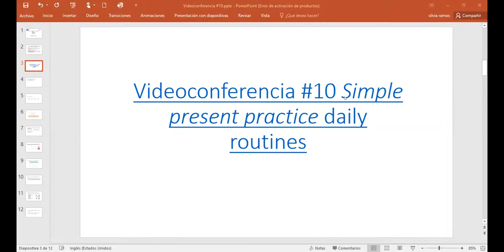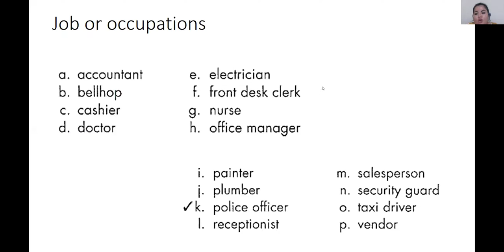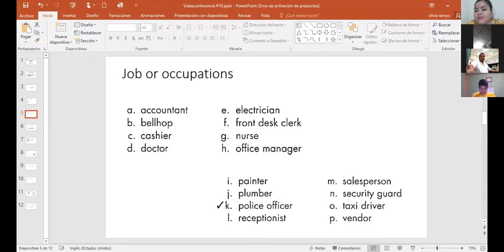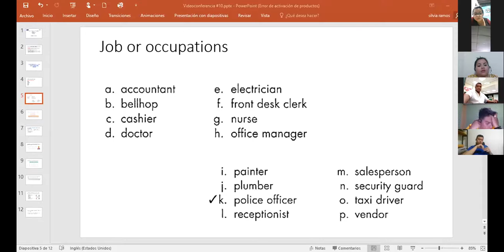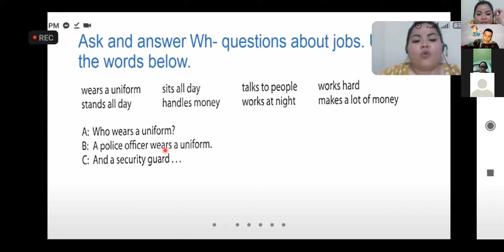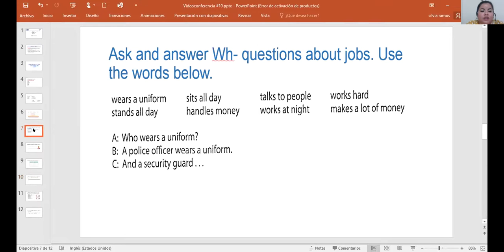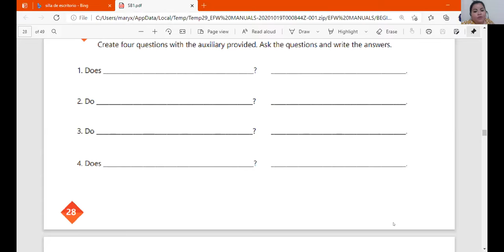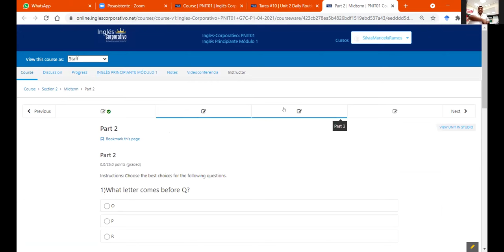Ingles Corporativo-Videoconferencia #10 Simple present practice daily routine